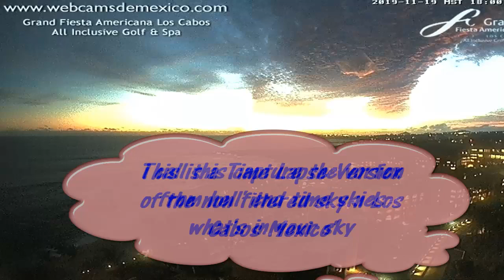ONE MORE TIME PLANET X ' DWARF STAR VORTEX ' UFOS n SIGNS IN THE SKIES